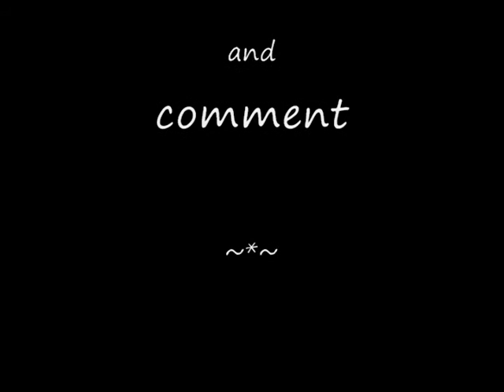Vinesweeper Ownage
me getting huge combos in the new version of vinesweeper :)